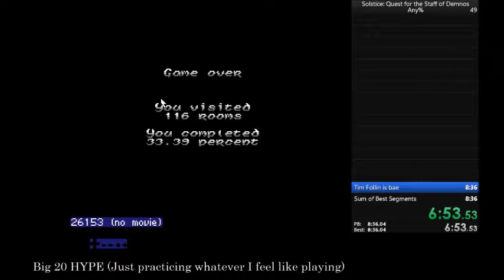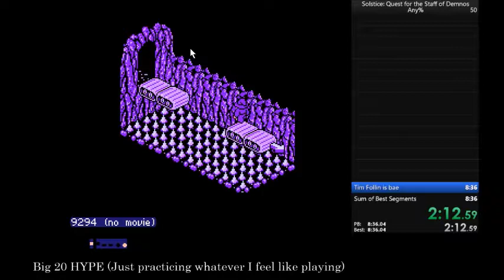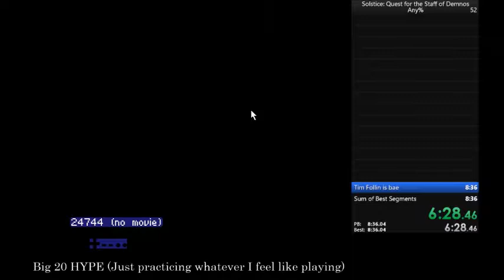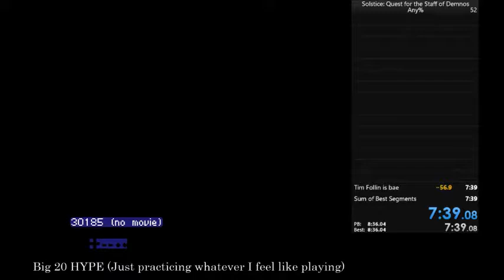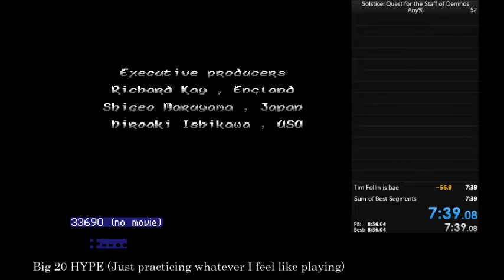Solstice (NES) - Any% in 7:39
Very, very proud of this run! If only I didn't screw up the last room because of me being so stressed :(

Still, this game is awesome :D